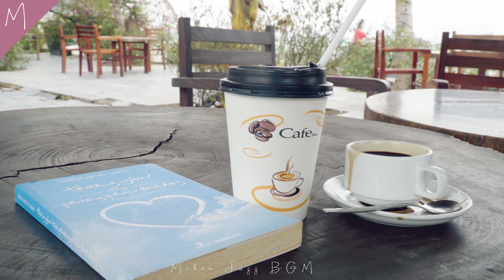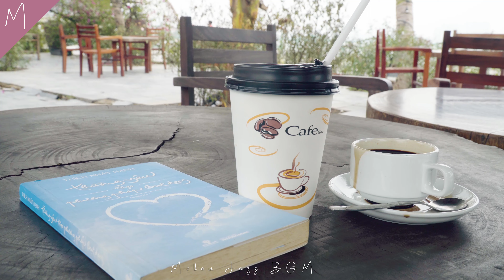Morning JAZZ: A fresh Morning with Gentle Jazz Music, Drinking a Cup of Coffee - Cafe Study BGM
Welcome to the relaxing Jazz music world "Mellow Jazz BGM", Wish you have moments of comfort and happiness

💛 All images are taken by us, please do not copy in any form

Video was filmed on :April , 2022

List:
[00:00:00] - Our Affair - Jackie Martin
[00:01:47] - Paris in the Rain - Martin Landstrom
[00:05:02] - Round About Robin - Jerry McHoy
[00:07:51] - Say It Is So - Magnus Ringblom Quartet
[00:10:44] - She Sways - Von Meyer
[00:12:49] - Slide on Over - The Waiting World
[00:15:03] - Smoothest Blue - Beck and Call
[00:17:11] - Someone Who Cares - Franz Gordon
[00:20:46] - Stars Twinkle in Your Eyes - Wendy Marcini
[00:24:37] - Swimmer - Hara Noda
[00:28:26] - That Second Kiss - Nocturnal Spirits
[00:34:15] - What Could Have Been - William Benckert
[00:37:10] - We're One and the Same - Jackie Martin
[00:38:37] - Victoria's Pearls - The Flax
[00:41:12] - Under A Smiling Moon - Peter Sandberg
[00:45:36] - To Stella - Bladverk Band
[00:49:23] - There's Always Tomorrow - Jackie Martin
[00:51:40] - The Way You Danced With Him - The Flax
[00:53:55] - The Flamingoes - Hara Noda
[00:58:10] - One Last Dance With You - The Flax
[01:03:52] - Largo - Hara Noda
[01:08:07] - Inner Vision - Wendy Marcini
[01:11:38] - Fly-By-Night - Wendy Marcini
[01:14:53] - Does It Really Feel like Christmas - Martin Landstrom
[01:19:14] - Counting the Days Youre Gone - Franz Gordon